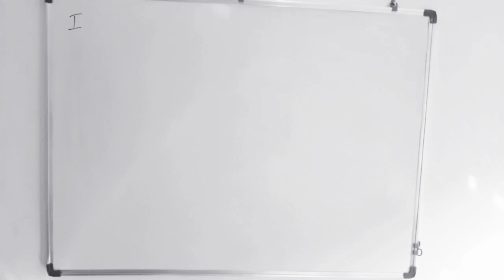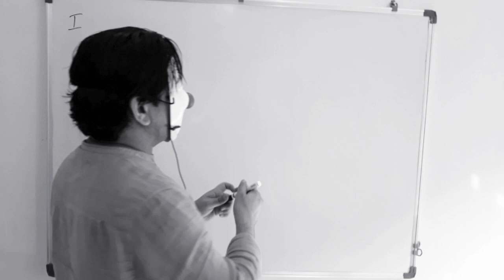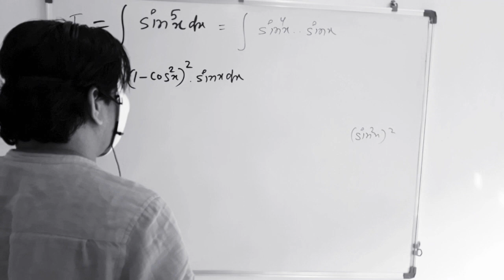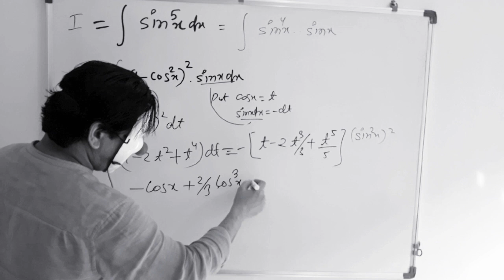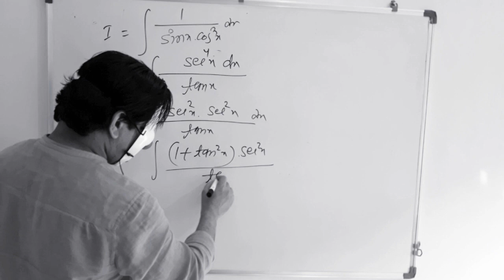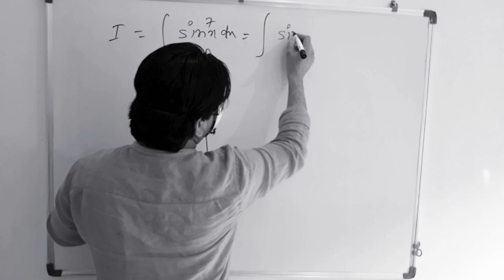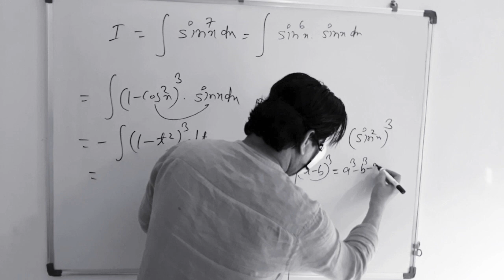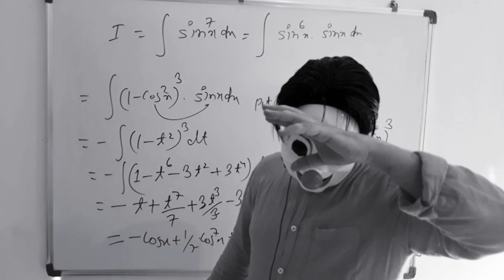# INTEGRATION BY SUBSTITUTION LEC- 16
# integration by substitution lecture- 16